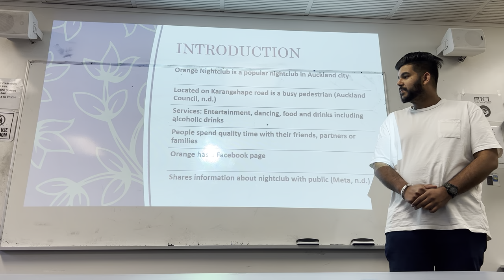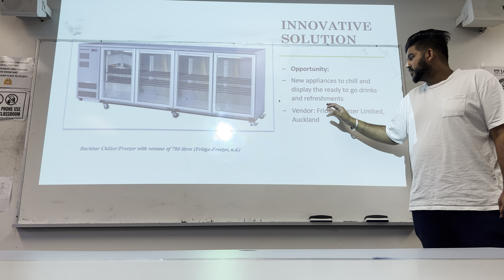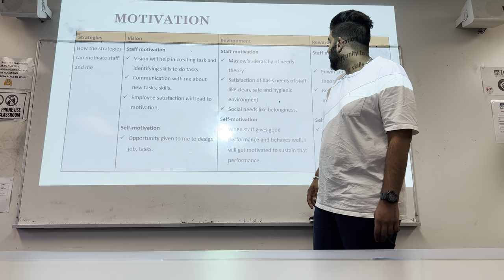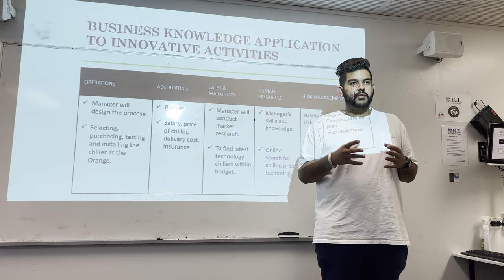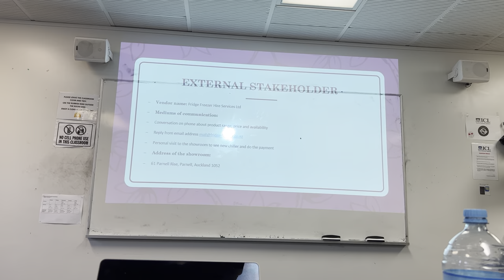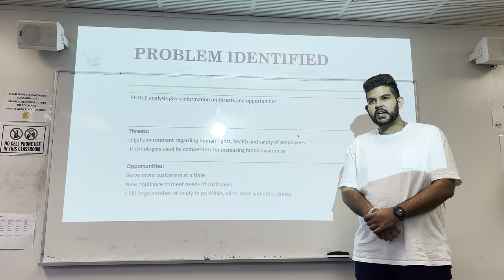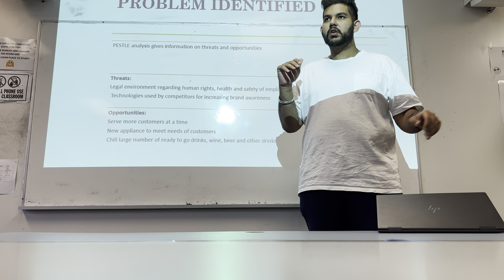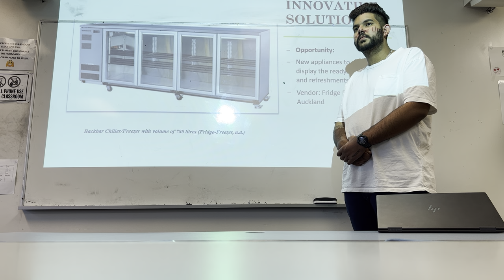14 January 2022